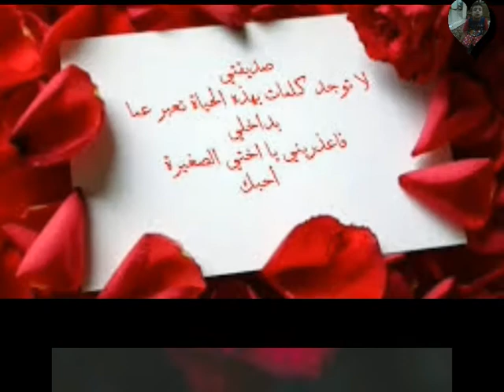Night lovers song - by the Syrian singer George Wassouf - produced in 1996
Night lovers song
The best channel of Egyptian and Arabic songs
Best Egyptian & Arabic Song Channel Dubbed Via YouTube Studio
The channel is dedicated to French speakers

The lyrics of this song

O night of lovers, poor people of love
Oh night of lovers, poor people of love
Blame the days and the tears are my money
(Ah, night of lovers (Ah, night) poor people of love (poor .)
Oh night of lovers (O night) poor people of love
What is the benefit of remorse? What is the heart that is unjust?
The years will miss us and the surgeon will be patient
And ah ah and ah
Ah ah ah ah night, oh night of lovers

In the wounds of longing, they heal, not satisfied, they repent
About Wilhelm in love Confused, my eyes, confusion
And the heart does not hold a biography out of fear of blame
And the heart does not hide a biography of it and inspires it in love
What does it benefit…